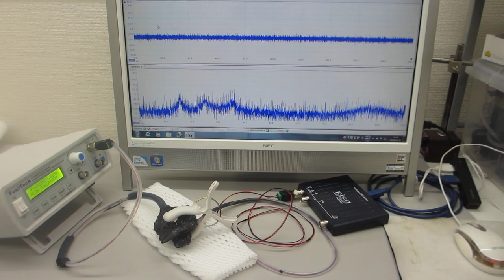共振現象と非線形現象を制御可能にする超音波のスイープ発振・伝搬システム（超音波システム研究所）